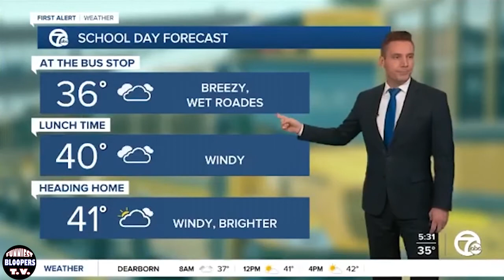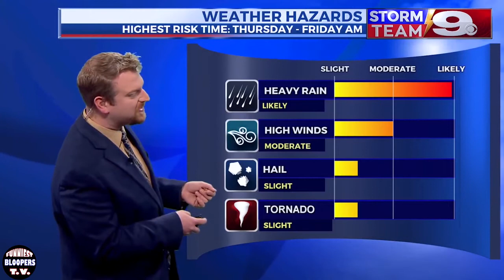Best Live News Bloopers February (2021)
Best Live News Bloopers February 2021 Best News Bloopers February 2021! Funny news bloopers February 2021 that will make you laugh.